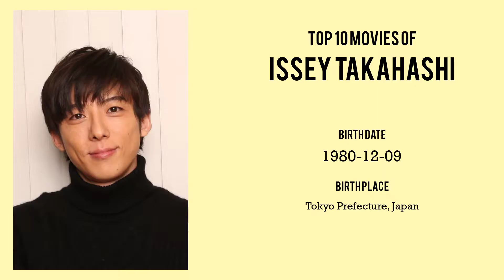Issey Takahashi Top 10 Movies of Issey Takahashi| Best 10 Movies of Issey Takahashi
Top 10 Movies of Issey Takahashi

Find the list of movies by Issey Takahashi you can find more information, movie trailers, posters, reviews, youtube links in below link.

8.Kill Bill: Vol. 2

10.Kill Bill: Vol. 1

Please Comment down your favorite movie of Issey Takahashi